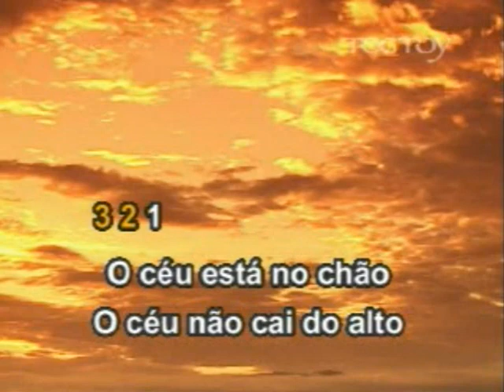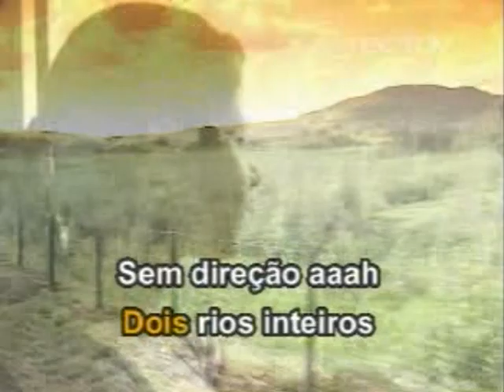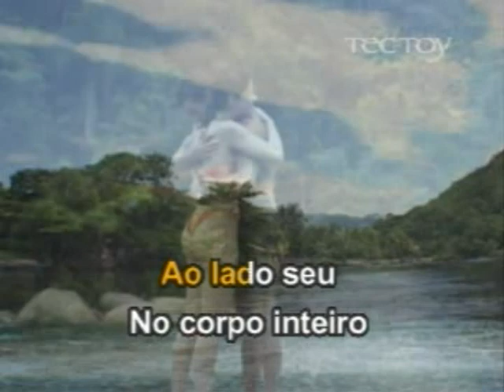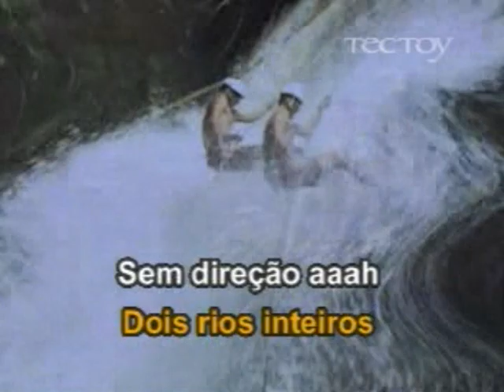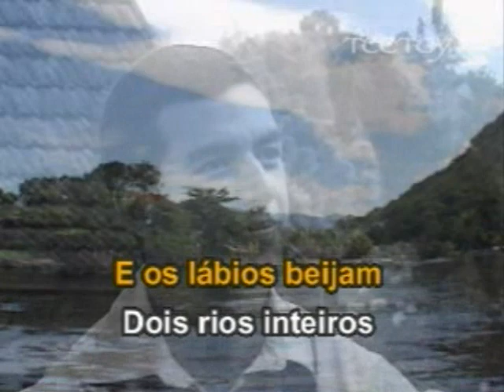Dois Rios - Skank. KARAOKÊ ROCK NACIONAL